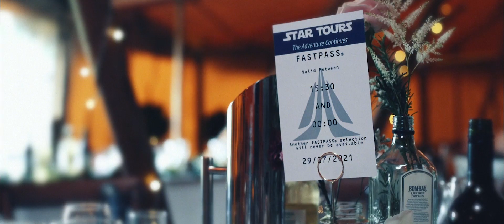OUR WEDDING HIGHLIGHTS | THE GARDENS YALDING, JULY 2021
Hi everyone!

We are so excited to share another glimpse into our big day! It's our wedding highlights trailer :)

xxxx

EQUIPMENT LINKS